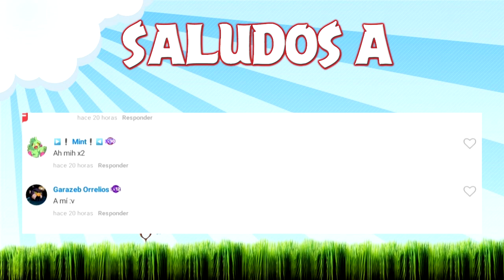Angry Birds Momentos Graciosos #9